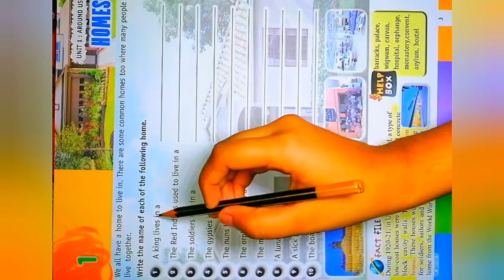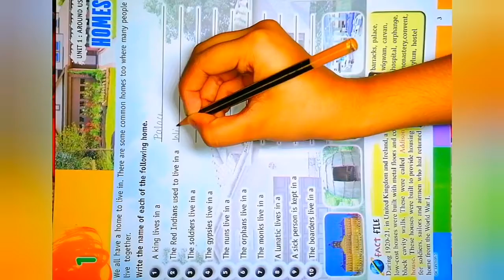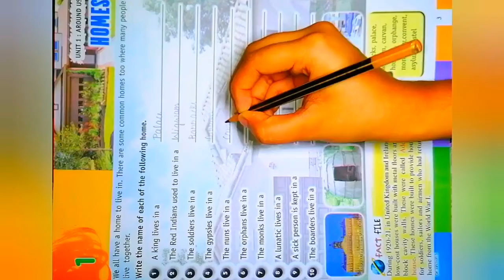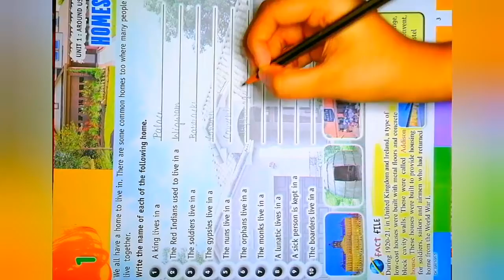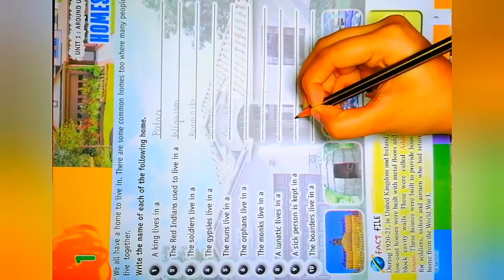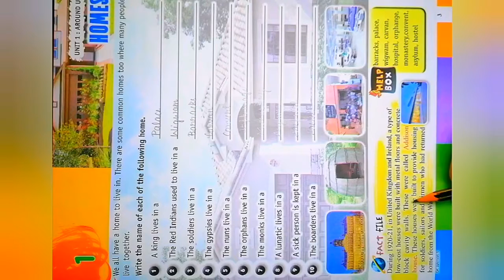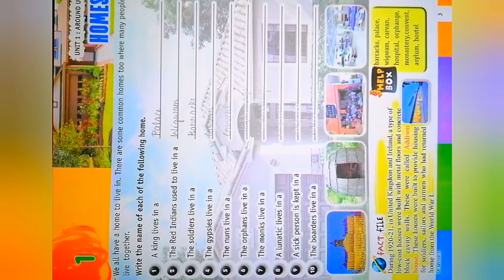Class - 5th|General Knowledge| Chapter - 1|Homes👩‍👩‍👧‍👦🍮🏠🏤🏘️🏚️|Child Learning 🙋🙋🙋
This is first chapter of General Knowledge for the students of class - 5th ...

As the lockdown period is going on due to Covid - 19 , your school can't be opened . So the school authority is trying to teach the students digitally .The only thing needed is just your support to save the country .